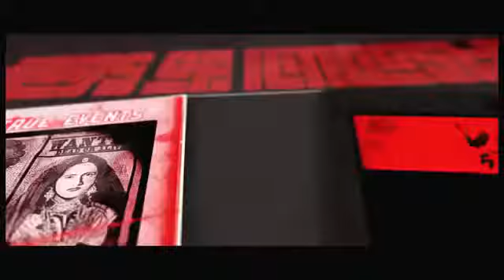Thugs of Hindostan 2018 OFFICIAL TRAILER , Aamir khan, Amitabh bachchan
Ameer Ali:  A Pathan adopted and raised by a thug. After becoming a prominent jemadar, he and his father relocate to Jhalone and gain the confidence of the local ruler.
The Englishman: Ameer Ali's interlocutor and a stand-in for Phillip Meadows Taylor. His interviews of Ameer Ali provides a frame for the narrative of the novel. The Englishman describes the physical appearance of Ameer Ali in his imprisonment and will occasionally express moral outrage at some part of the tale, or otherwise offer criticism.
Ismail: The adopted father of Ameer Ali. A respected and high-ranking thug, he is childless and adopts Ameer Ali. During the first half of the story, Ismail and his family live in a small village near Nagpur.
Bhudrinath: A Hindu thug and early peer of Ameer Ali. He is an expert in the religious ceremonies of the thuggee cult.
Peer Khan: A Muslim thug and another close ally of Ameer Ali. He retires from thuggee to become a fakir.
Ganesha: A prominent thug of Ismail's generation. He serves as Ameer Ali's antagonist in the second half of the story.
Cheetoo: A prominent leader of pindari expeditions. Ameer Ali and several thugs join him as mercenary soldiers